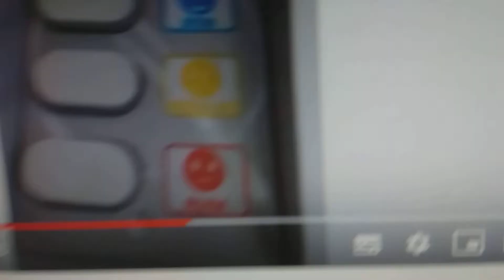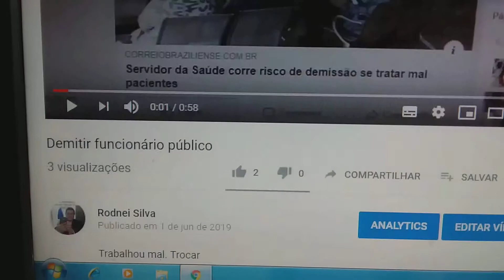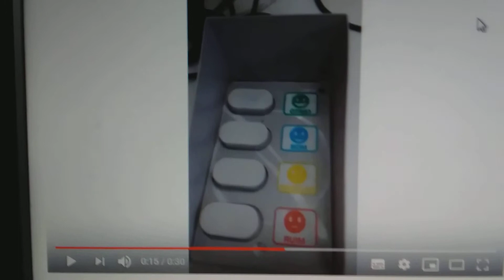Demitir funcionário público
Respeitar o povo